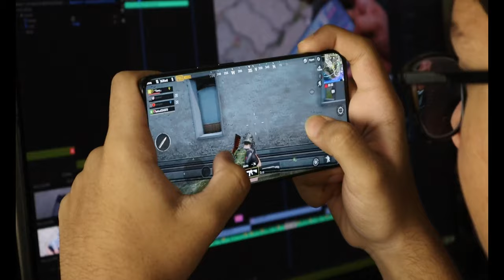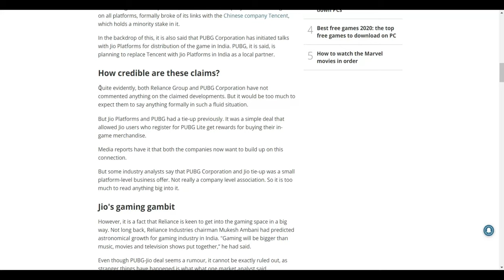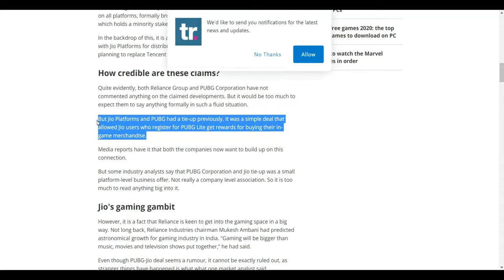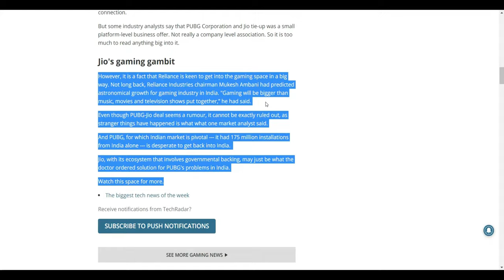Pubg Jio Tie-Up Malayalam | New Version ? | Launch date ? | Rumours | Latest Updates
Latest Updates | Indian Express Updates |
PUBG Corporation is in talks with Reliance Jio to bring back the battle royale game to India, a report in Hindu Business Line said. Citing an internal source, the report states that the talks are currently in early stages and officials from both the companies are working out the details as to how a deal might be structured.

The Indian government earlier this month banned PUBG Mobile in the country under Section 69A of the Information Technology Act. The government stated that the app is engaged in activities that are prejudicial to sovereignty and integrity, defence and security of the country. Since then, the prime developer of the game, PUBG Corporation, has announced that it has revoked distribution rights for the game in India from Tencent and will be publishing it on its own in the country.

The game is not available on either the Google Play Store or Apple App Store. Even if you have it and are using an Indian ISP to connect, the game does not get a port allocation at the server, which makes it unplayable. It is said that PUBG Corporation is looking out for local partners to bring the game back to India.

jio pubg partnership malayalam,
jio and pubg news malayalam,
jio pubg new version malayalam,
jio pubg partner,
jio pubg game play,
jio pubg,
pubg jio,
pubg ban news,
pubg ban news today,
pubg mobile,
ban in india,
pubg mobile unban news,
pubg ban in india 2020,
pubg today news,
pubg login problem network error,